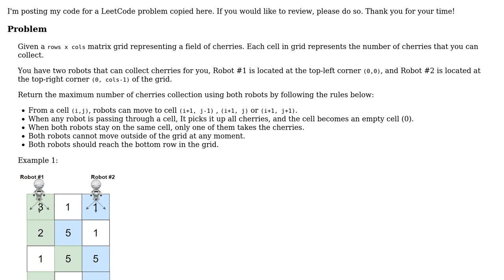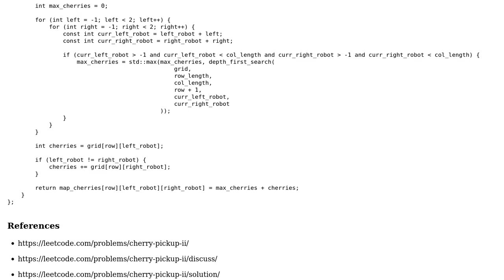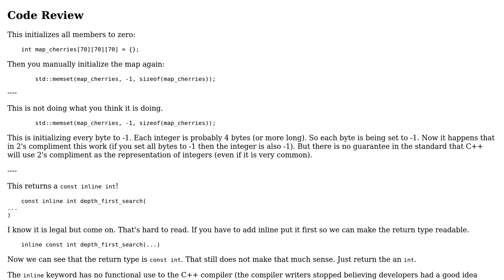LeetCode 1463: Cherry Pickup II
With thanks & praise to God, and with thanks to the many people who have made this project possible! | Content (except music & images) licensed under CC BY-SA | Music | Images & others | With thanks to user Martin York user Emma and the Stack Exchange Network Trademarks are property of their respective owners. You are responsible for your own actions.